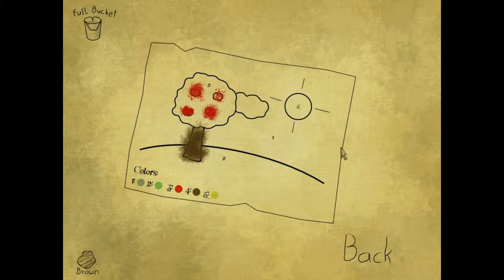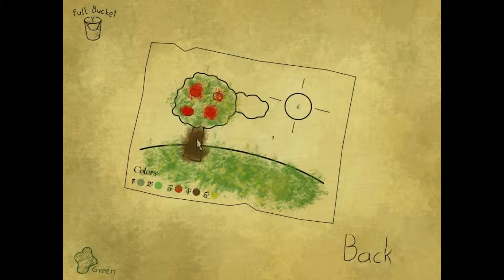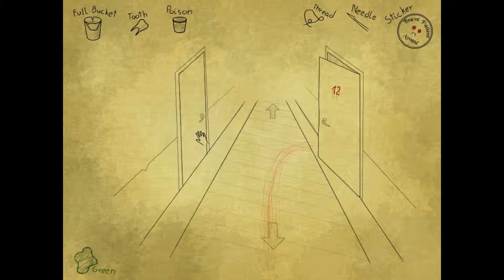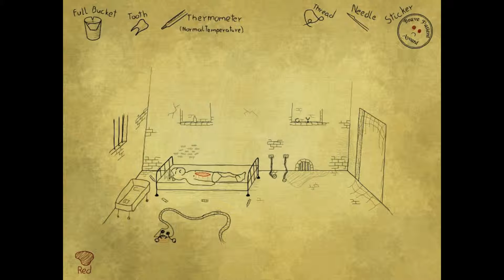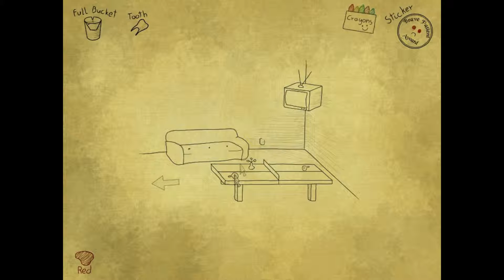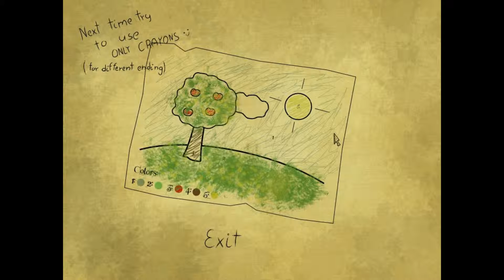GRUDGE NURSE! - Bad Dream:Hospital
Another weird game XD In order to free up space on my cpu, the next episode might come later today also. So much for uploading once a week xD
Like my videos and want to support me? This will help me put better quality videos out!